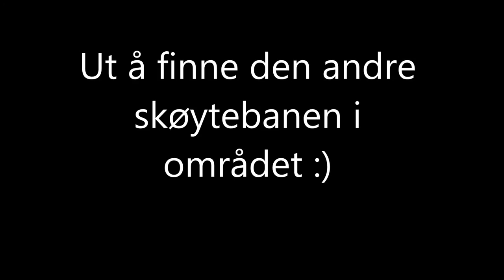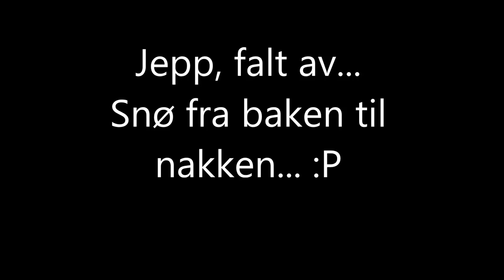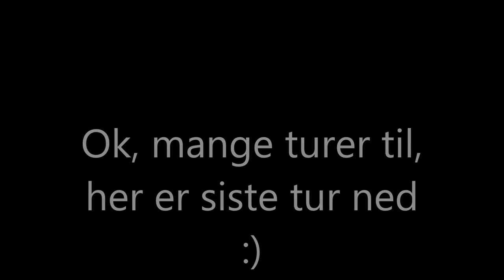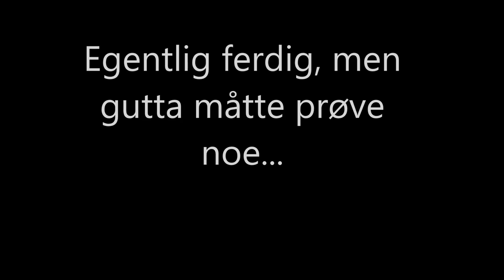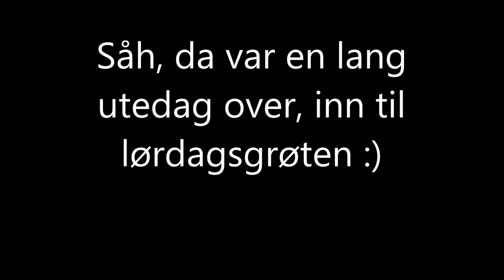Lørdag 14. januar 2017 - Ute med kidsa på Flatåsen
Her er det vi har holdt på med i dag, gått på skøyter ved Flatåsen Skole og kjørt kjelke ned gjennom Firbladskogen :)

Filmet med actioncam SJ9000 WiFi i tett hus (høres på lyden) 300kr på ebay :)